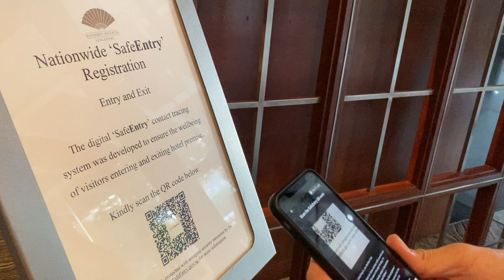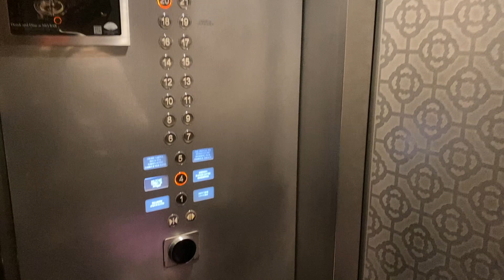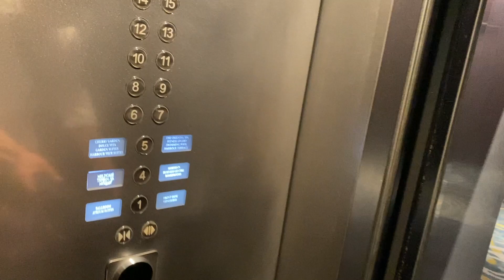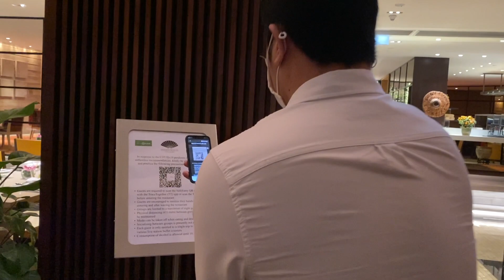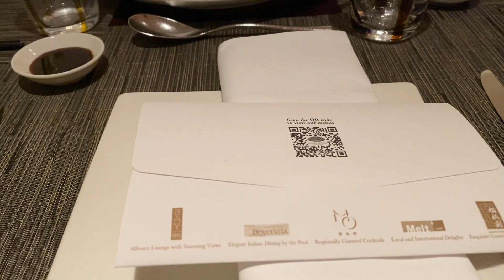MANDARIN ORIENTALS MELT CAFE SINGAPORE| CNY & VALENTINES DAY CELEBRATION